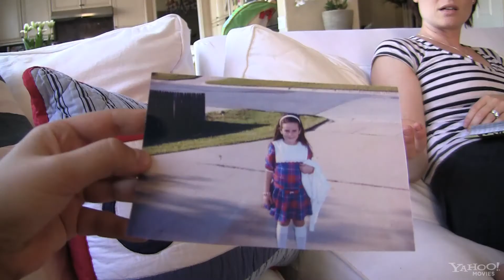Paranormal Activity 2 - Trailer HD